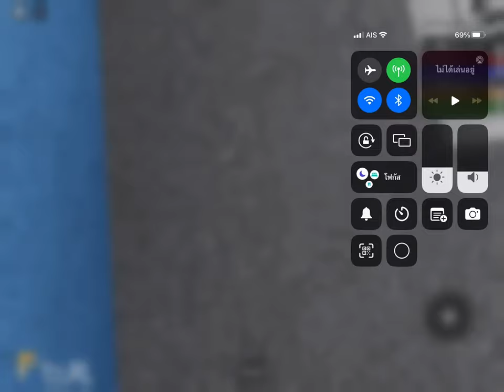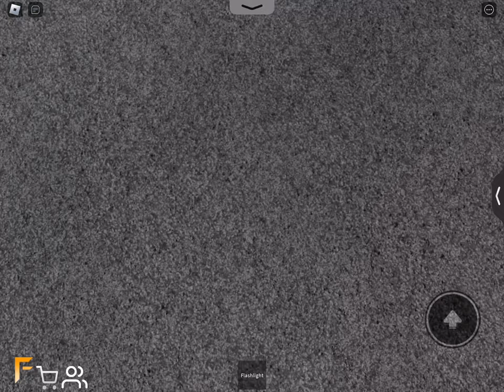Season 2 episode 4 Prismatic Inc. Mountain Research Site Start up